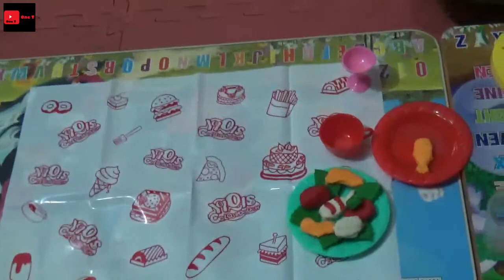Play Doh & learn Colors : Let's House a Dinner Party - Children's Educational Video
Play Doh & learn Colors : Let's House a Dinner Party - Video For kids
was designed to entertain kids while teaching them about colors. In the video you will see a baby playing with balloons. The color of each balloon is identified by kids as the video progresses.

Children's educational video

We've reviewed thousands of kids' videos from all over the world, and around the web, in order to give each child a playlist that's just right for them. We match fun, educational videos to your child's unique interests, while giving you the ability to easily influence what your child watches through a customizable child profile.